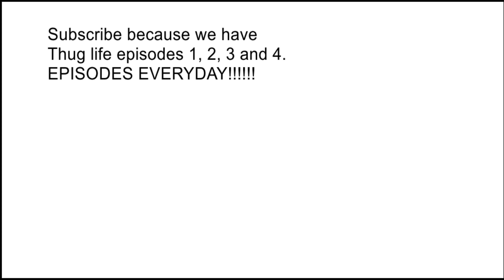Thug life pilots ep5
Thug life pilots 5